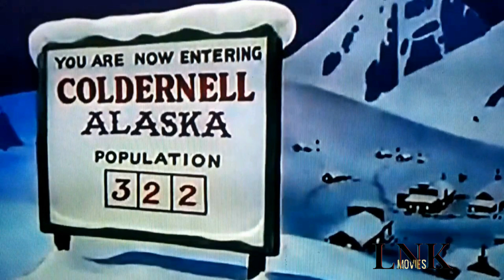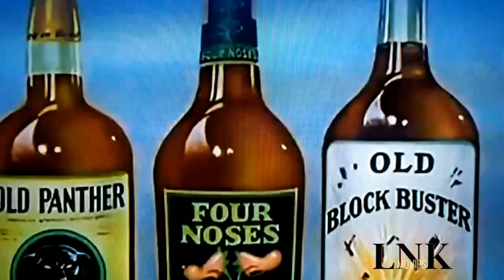Droopy Dog 3 I Tex Avery 1949 FULL HD